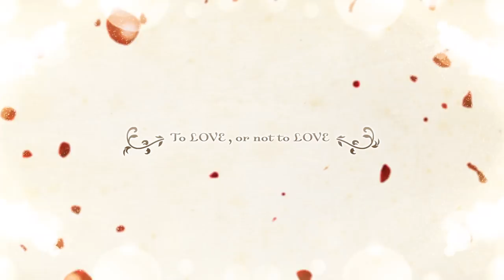TVアニメ『寄宿学校のジュリエット』PV第2弾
絶対内緒の学園ラブコメ『寄宿学校のジュリエット』
2018年10月5日（金）より
MBS・TBS・BS-TBS「アニメイズム」枠にて
TVアニメ放送開始！

MBS　10月5日より毎週金曜深夜1:55～
TBS　10月5日より毎週金曜深夜1:25～
BS-TBS　10月6日より毎週土曜深夜1:00～
※都合により放送日時は変更になる場合がございます。

Amazon Prime Video にて放送に先駆けて日本・海外独占配信決定！
※中国本土の配信は除きます。

【キャスト】
犬塚：小野友樹
ペルシア：茅野愛衣
蓮季：佐倉綾音
シャル：嶋村 侑
胡蝶：日高里菜
手李亞：小倉 唯
スコット：神谷浩史
丸流：杉田智和
土佐：細谷佳正
古羊：下野 紘
アビ：立花慎之介
ソマリ：喜多村英梨
ケット：興津和幸
サイベル：上坂すみれ
レックス：星野貴紀
獅子：飯田里穂
歩米良：本渡 楓
藍瑠：小野大輔

【スタッフ】
原作：金田陽介（講談社「週刊少年マガジン」連載）
監督：宅野誠起
助監督：臼井文明
シリーズ構成・脚本：吉岡たかを
キャラクターデザイン：森本由布希
美術設定：青木智由紀、イノセユキエ
美術監督：齋藤幸洋
色彩設計：野地弘納
撮影監督：田村 仁
編集：吉武将人
音響監督：鶴岡陽太
音響効果：森川永子
アニメーション制作：ライデンフィルム
製作：寄宿学校のジュリエット製作委員会

【OP/EDテーマ】
オープニングテーマ：fripSide「Love with You」
エンディングテーマ：飯田里穂「いつか世界が変わるまで」

この恋は、秘密――。

寄宿学校、ダリア学園。
孤島に佇むこの名門校には、敵対する２つの国の生徒が通い、
日々、争いを繰り返していた……。

そんな状況の中、
東和国寮の１年生リーダー、犬塚露壬雄と、
ウェスト公国寮の１年生リーダー、ジュリエット・ペルシアは、
実は秘密の恋人同士！

犬塚の告白ではじまったこの恋は、
学園中の誰にも！　絶対！！　何があっても！！！
バレちゃダメ！

「別冊少年マガジン」での連載開始時から話題沸騰の学園ラブコメ。
その爆発的な人気は、「週刊少年マガジン」への異例の電撃移籍を経て、
今なお加速中。
最新８巻までの累計部数は110万部を突破！

TVアニメは、『恋と嘘』や『アルスラーン戦記』を手掛けたライデンフィルムが制作。
監督に『山田くんと7人の魔女』『恋と嘘』の宅野誠起、
シリーズ構成に『四月は君の嘘』『七つの大罪 戒めの復活』の吉岡たかをを迎え、
他にも注目のスタッフが大集結！

絶対内緒の学園ラブコメ、開幕!!!